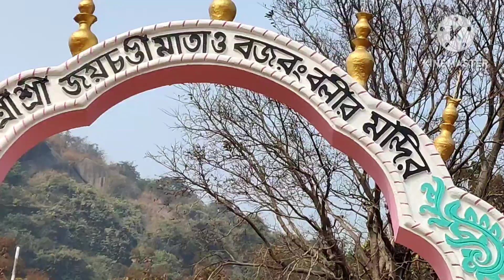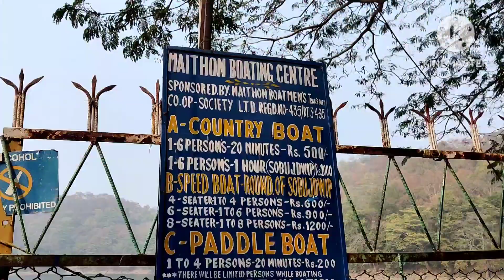Full day tour